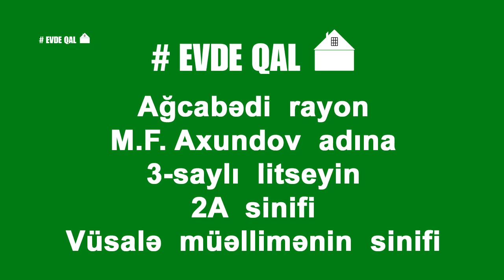Agcabedi rayon M.F. Axundov adina 3-sayli litseyin 2A sinifinin EvdeQal Aksiyasi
Vüsale müellimenin  sinifi